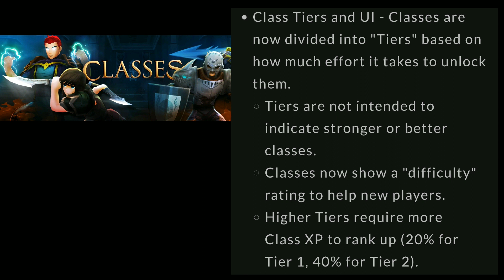AQ3D Recent Updates & What is Coming Soon!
AQ3D With Bailey YouTube. Recent Updates & What is Coming Soon!

-Friends List cap increased to 60!
-New Sit and Kneel Emotes!
-Arachnan Set (Back, Helmet, Armor, Belt, Boots, Gloves, Pauldrons, and Mace.)
-Class Tiers and information.
-Mage Lord Quests and Sets available at Warlic's Magic Shop!
-Yokai Isle/Lolosia expansion Part 2 is coming soon! Includes item previews.

Currently Mogloween is also happening!
Alice in Chains concert event is coming soon too! (See my prior videos to catch up on these two events)

AdventureQuest 3D is a free to play MMORPG (Massively Multiplayer Online Roleplaying Game.)
It's a cross platform video game as well (you can play it on any device!)